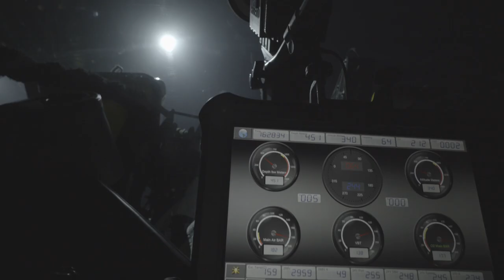Deepest Vlog ! 537 meters below surface ! Самый глубокий Влог ! С глубины 500 метров !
Sharing my first Deep dive ... at the deepest point was 537 meters !1640,42 feet ...